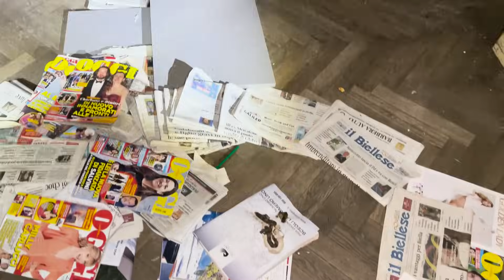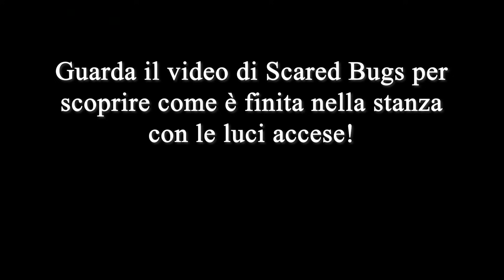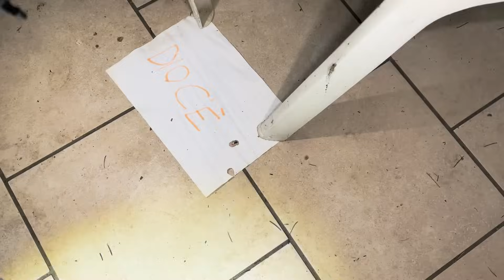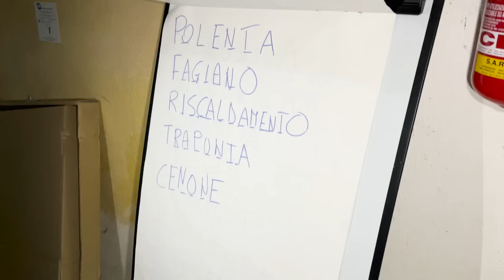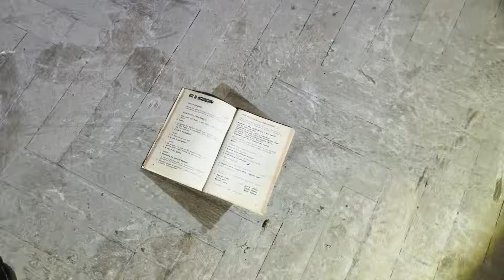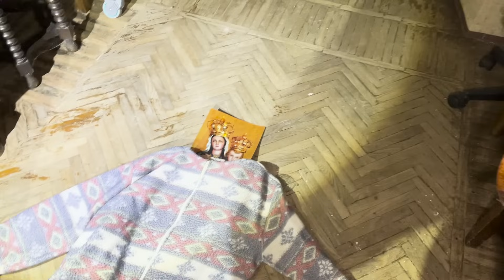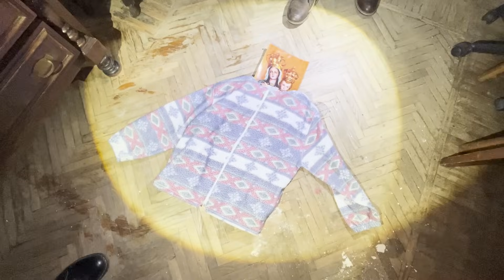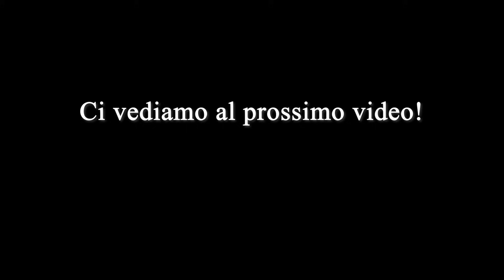INDAGINE PARANORMALE NOTTURNA DA INCUBO CON @ScaredBugs - Urbex Italia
Buongiorno a tutti! Oggi siamo in una esplorazione veramente speciale, sarà infatti la prima notturna e la prima indagine paranormale del canale! Insieme ai colleghi di @ScaredBugs siamo entrati in questo luogo e non immaginerete cosa ci è successo...

Per rimanere sempre aggiornati sulle nostre esplorazioni, vi invitiamo a seguirci sul nostro canale Telegram ufficiale

Per scoprire nuovi posti abbandonati entra nel canale ufficiale di condivisione location!

Chi siamo:
Sono Matteo, un freelance nel settore digitale specializzato in droni, fotografia e video. Insieme, esploriamo il misterioso mondo dei luoghi abbandonati e condividiamo le nostre scoperte con voi. 🚀

Ecco la mia attrezzatura che utilizzo per catturare ogni dettaglio delle nostre avventure:
- 📸 Camera principale
- 📸 Seconda fotocamera
- 📸 Terza fotocamera
- 🚁 Drone principale
- 🚁 Secondo drone
- 🚁 Terzo drone

Inoltre, vogliamo condividere alcune promozioni utili con voi:
- Prova Amazon Prime Gratis per 1 mese
- Amazon Music Unlimited

Tieni presente che cliccando sui link referral, potrai accedere a sconti e promozioni senza costi aggiuntivi, supportando così il nostro lavoro e il nostro canale. Grazie per il vostro sostegno continuo! 💫